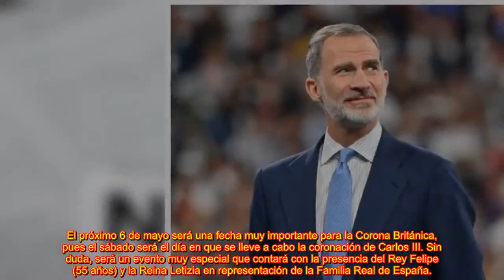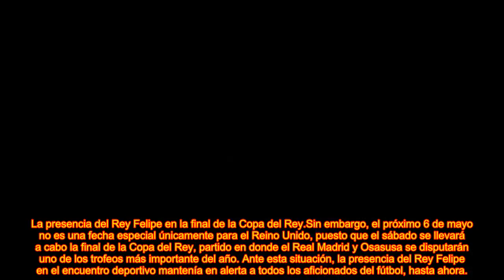EL REY FELIPE CONFIRMA LA NOTICIA QUE TODA ESPAÑA ESPERABA